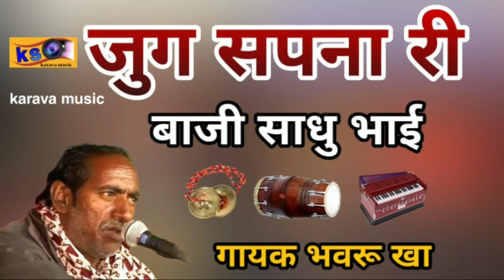साधु भाई जुग सपना री बाजी भंवरु खान सुपरहिट अर्थ आणि भजन desi bhajan